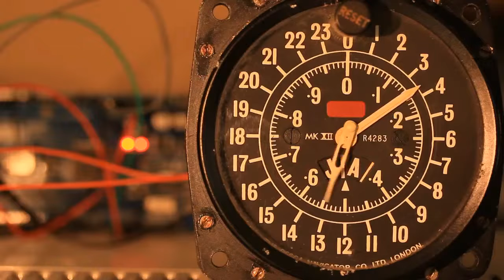A Sip of Knowledge with Gordon Dundas of Ian MacLeod Distillers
Topic: A Sip of Knowledge with Gordon Dundas of Ian MacLeod Distillers

Hosts: Liz Rhoades, Lew Bryson, & Martin Duffy

What You'll Learn: Join a trio of drink industry veterans in weekly conversation on whiskey, spirits, distilling, marketing, and the current state of the drink industry.  This week, Gordon Dundas of Ian MacLeod Distillers joins the group.

About Gordon Dundas:

Gordon has been working in the whisky industry directly for over 17 years. Since 2003 he worked on international title Whisky Magazine gaining incredible insights and knowledge of the whisky industry and setting up Whisky Live Internationally. Gordon then joined Morrison Bowmore Distillers (and laterally Beam Suntory) as Global Ambassador working in European, Asian and Travel Retail markets.

Gordon was honoured to be appointed a Keeper of the Quaich in 2013.

Gordon joined family-owned Ian MacLeod Distillers Ltd (IMD) as International Brand Ambassador in August 2017 heading up the international delivery of Glengoyne, Tamdhu and Smokehead. In addition, after acquisition of Edinburgh Gin in 2016, IMD also purchased Rosebank in 2017, and currently are in the process of re-building this iconic distillery and brand. Gordon’s role has evolved within IMD and he now heads up a team of ambassadorial resource in key markets to continue our brands growth and evolution.

About the Hosts:

Liz Rhoades, founder of Spirit Safe Consulting, former research scientist for DIAGEO, distilling consultant, spirits writer for The Whiskey Wash & presenter.

Lew Bryson, former managing editor for Whisky Advocate Magazine for 20 years, whiskey author, beer/whiskey writer and presenter.

Martin Duffy, former DIAGEO Master of Whisky for the Midwest, DIAGEO Reserve Brand Ambassador for The Republic of Ireland, North American Brand Representative for Glencairn Crystal.